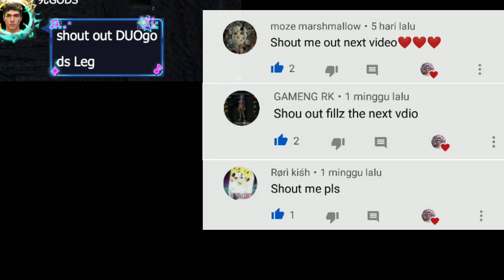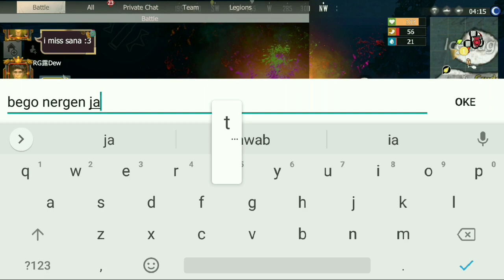Last island of survival : My second deffend from Raid (3/3)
Hope all of you enjoy wacth this video..
don't forget wacth another video..
Email for send funny clips
LIOS:15DAY

Song by NoCopyrightSound